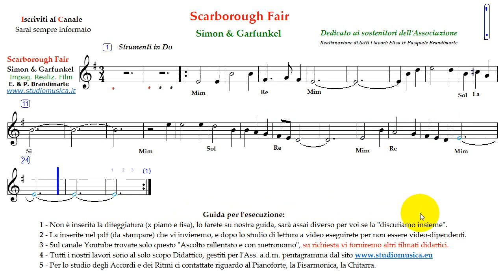Scarborough Fair - Simon Garfunkel - Do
Musica Classica - il 1° incontro